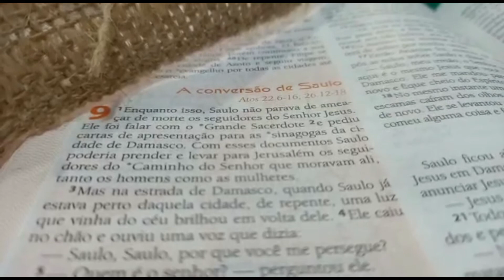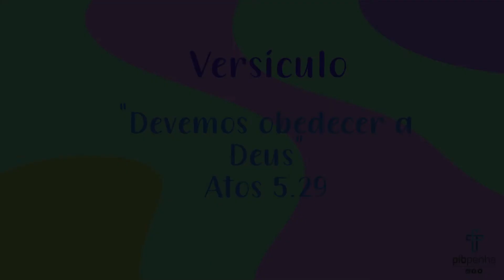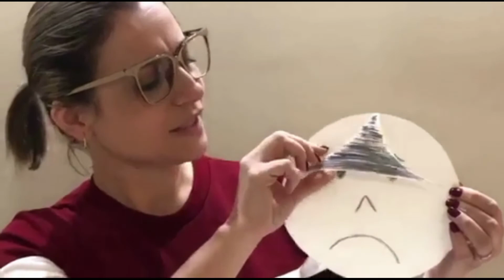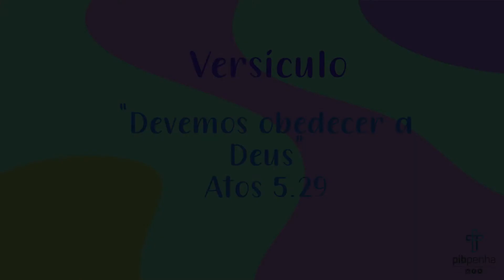Rede de Crianças | Maternal | Unidade 4 - Lição 09 - "Missionário obediente"